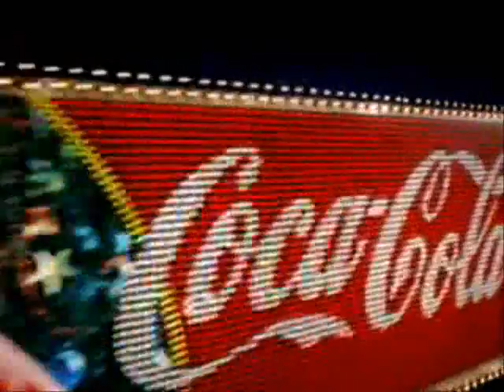Coca Cola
Dedicated To The Great Drink
Coca Cola Anyone?